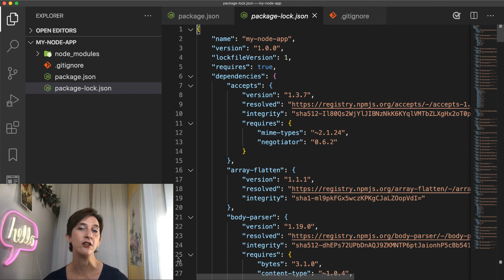What is a lockfile and why you should commit it [9 of 26] | Node.js for Beginners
Lockfiles in Node.js are very important yet often misunderstood. Learn what is package-lock.json, how it work and why it's needed.